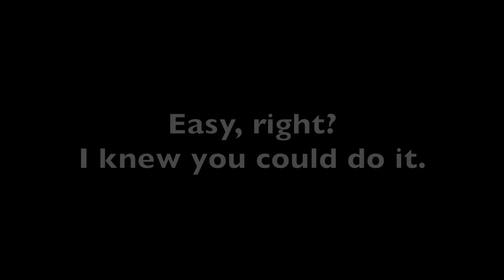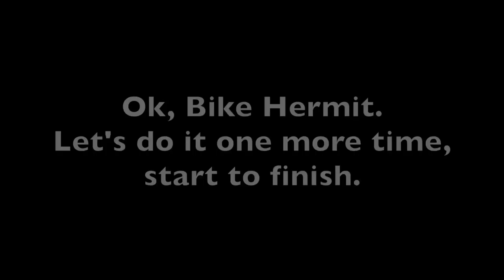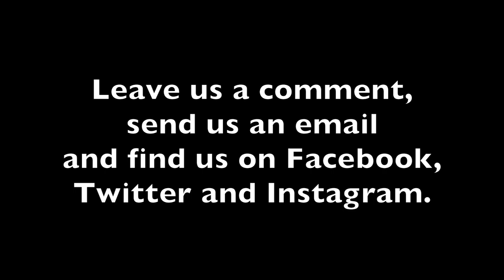Hermit's Workshop - Gnot Boost Thru Axle Dropouts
How to Remove and Reinstall a Wheel from Surly's new Gnot-Boost Thru-Axle Dropouts, featured on the 2017 Karate Monkey.